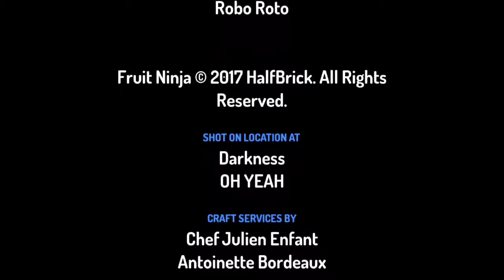ITS COMING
Yes this is real. Jackie Harold will be getting a youtube movie this will be a season 2 finale